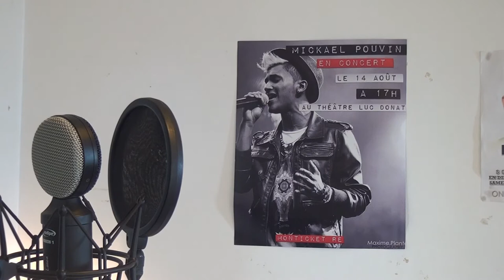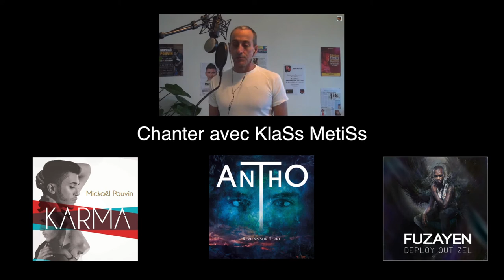COURS DE LANGUE à KlaSs MetiSs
Excellente prestation linguistique d'Emeric, où l'on voit que la bonne humeur détend les zygomatiques, pour la suite...
Et puis du coup, ben on attend Just a Gigolo alors...